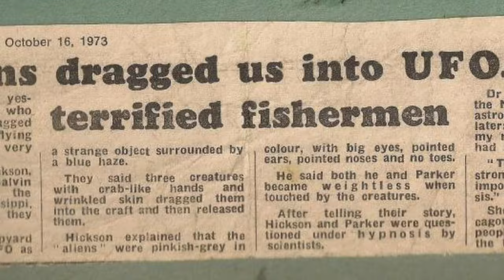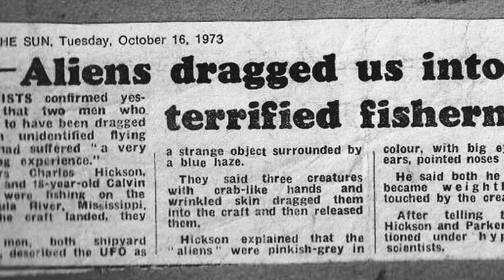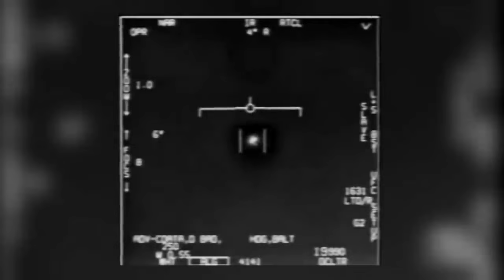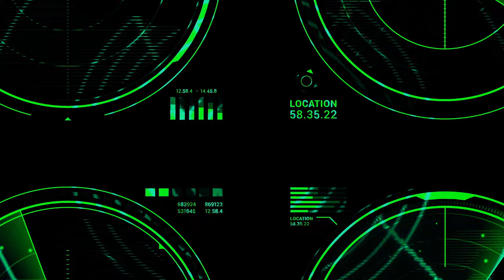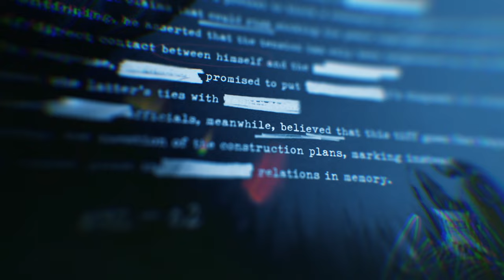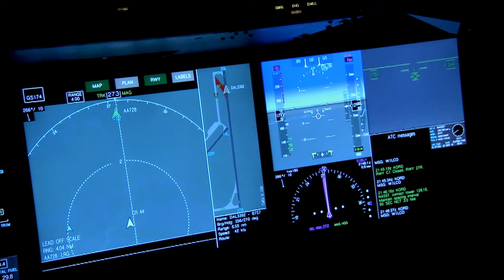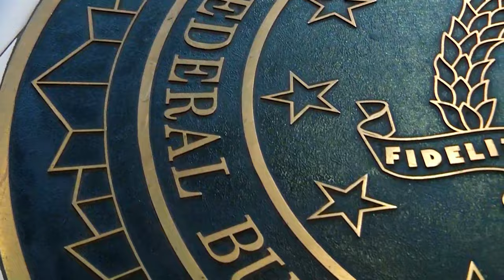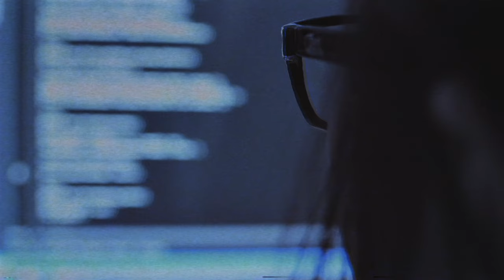Aliens Found In Nuclear Zones | UFO Documentary | Alien Disclosure Files | S1E01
Aliens Found In Nuclear Zones | UFO Documentary | Alien Disclosure Files | S1E01 | Alien Documentary | UFO | Mexican Alien | Nuclear Aliens

From military radar to Navy aircraft, sightings of Unidentified Aerial Phenomena have become more frequent of late and been measured on ever more sophisticated technology. It has lead to unprecedented acceptance of alien contact across the globe, including by the US government. What could these visitors be after? Is it the potential energy stored in the Earth’s oceans?

If you enjoyed this Alien documentary, support us through Super Thanks! Your donation directly fuels our channel, bringing you even better content in the future.